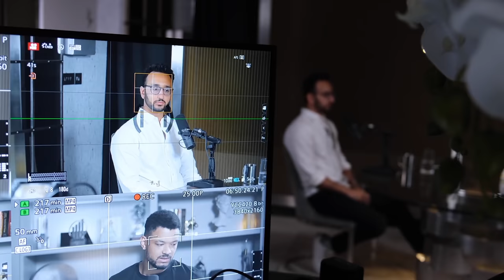My Journey of Self-Acceptance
In this video I'll be going over five methods that have helped me find self acceptance.

📚 Books mentioned in the video:
A Guide to the Good Life
The Obstacle is the Way